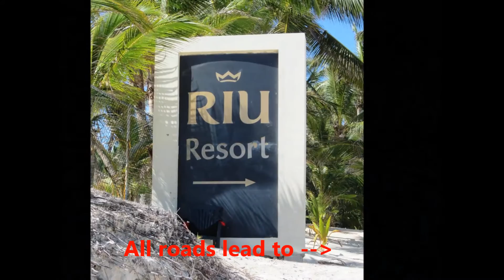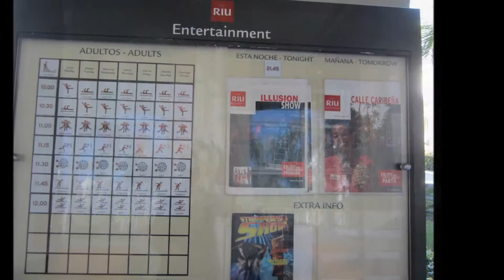Riu Palace Bavaro Resort March 2015